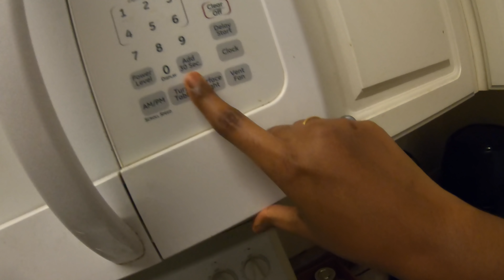இந்த Sunday எப்படி போச்சு? My Sunday routine vlog| Kitchen cleaning routine | USA Tamil vlog